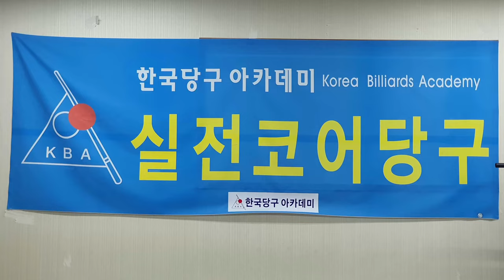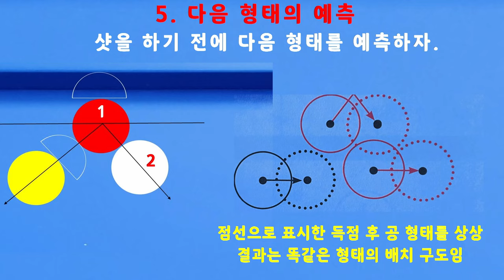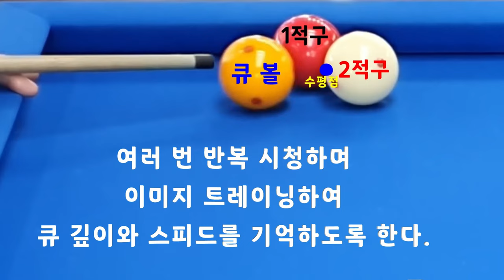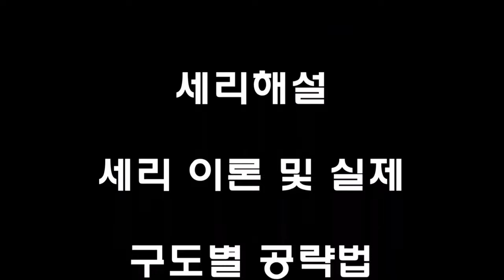[4723] 한국당구아카데미 // 가변 큐 하중 / 세리(일단) : 3570(1270)일 / 16117(4058)시간_ 2024.03.22.